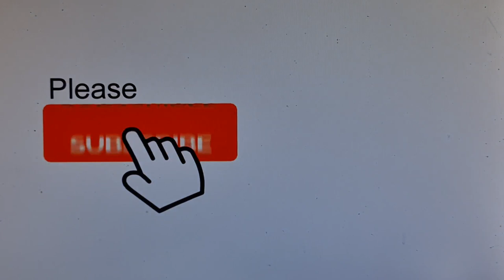2022 12 11 ore 12 28 42 Padova 8 (FESTIVAL dell' ORIENTE)